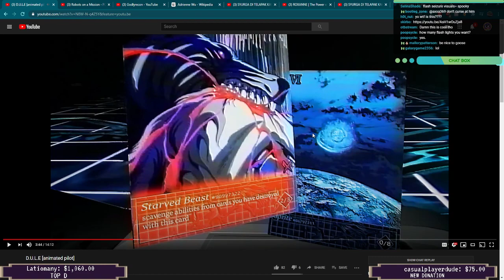Vaporwave is Stupid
Spooky Streams are on Sun 5PM EST, and Gaming Streams are on Tues/Thurs 6PM EST!